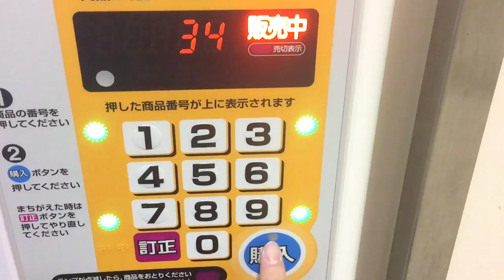Food & Drinks Vending Machine From Family Mart Japan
There're loads of vending machine in Japan and so far this is the best. A family mart vending machine with my favourite sandwich and other food & drinks. This vending machine is located in Narita Airport.

♥ I do not talk in my videos cause I prefer viewers to see the item close-up (I do not feel comfortable talking in the video).

☆　 FOLLOW ME 　☆